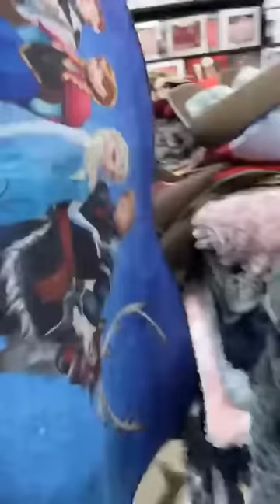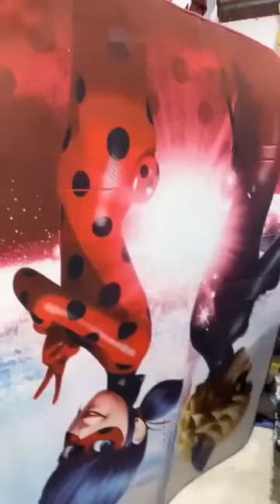صولد هبال في كوفرطات دخل كوفرولي كوات واعر 380 الف كوات فيتنام 280 الف كاين جديد مرحبا بيكم